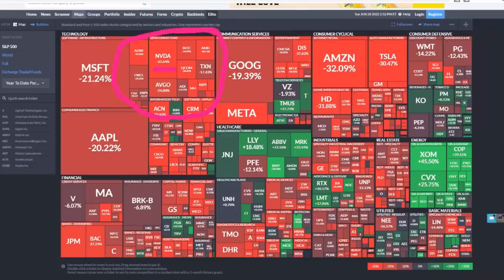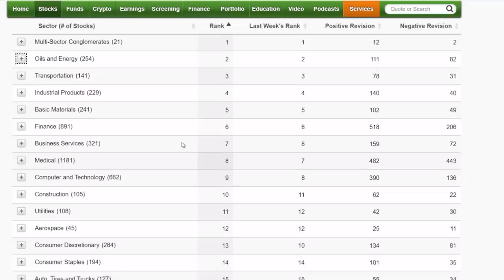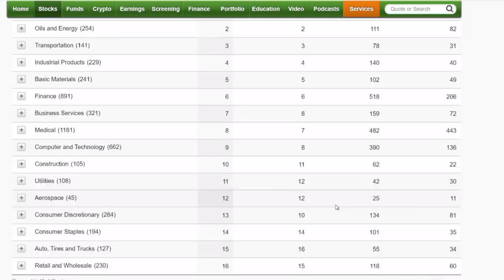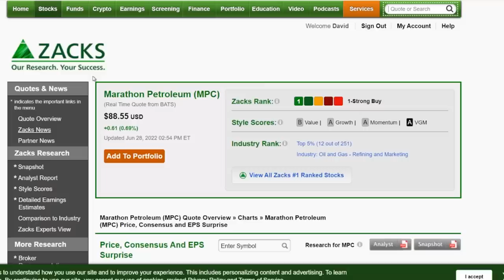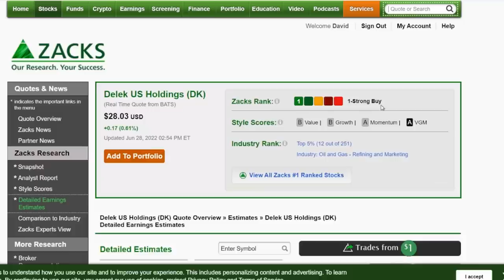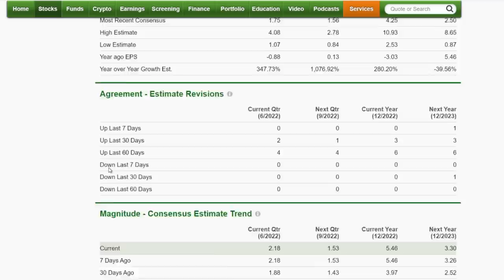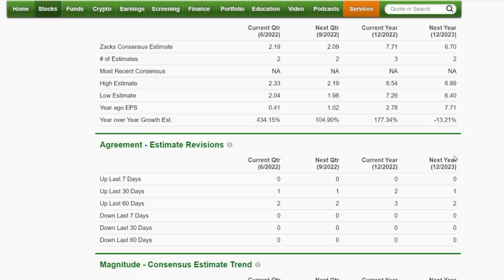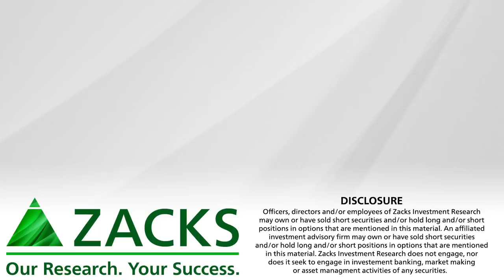Are Oil Stocks Still a Good Buy?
Should you still invest into oil stocks?